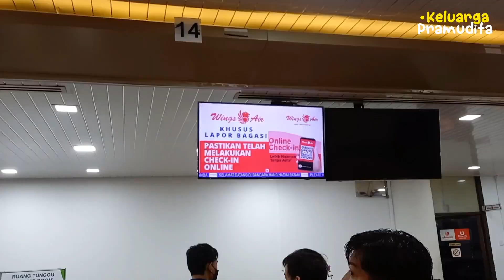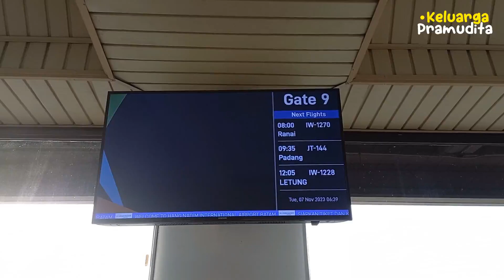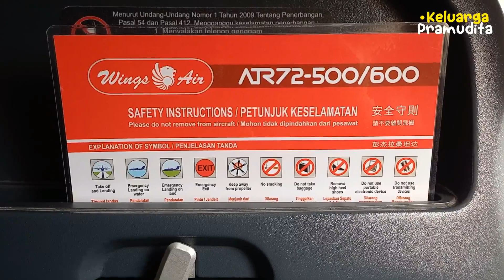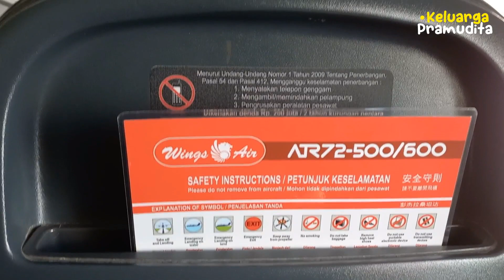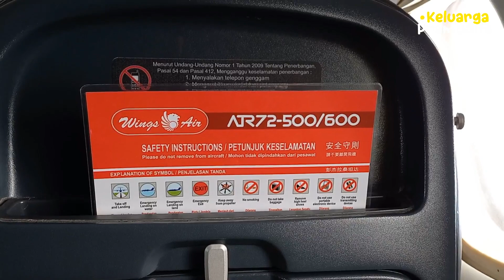Explore Natuna - Sensasi Naik Wings Air ATR 72-600, Batam ke Ranai (Edisi Tahun 2023)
Video diambil tanggal 7 November 2023